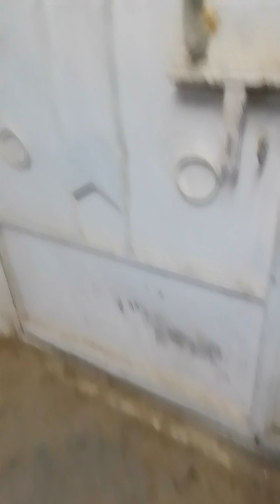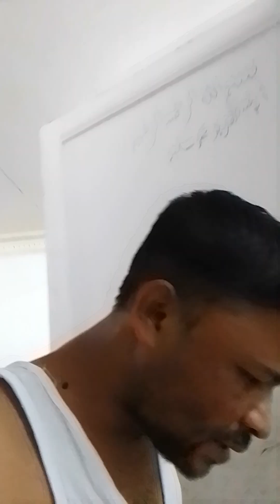রাত্রে নাস্তা করতে আসলাম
Bbc Bangladesh salim
Bbc SALIM Bangladesh
Bangladesh bbc SALIM
Bangladesh blogger salim
Salim Bangladeshi blogger
Blogger salim in Saudi Arabia
Saudi Arabia blog style
Blog life style
Vlog life style
Bengali blog life style salim
Vlog 2024
Blogging 2024
Vlogging 2024
Salim motivational speaker
Speaker salim bbc

I am Bangladeshi blogger. my name is Salim. now I am in Saudi Arabia. I am a blogger. I create blog video for all. I not create any sexual video. I make video for all all family member can see together. MY  video is creative, motivational and educational and informative.

Bangladeshi blogger
West Bangla blogger
Eest Bengali blogger
Bangladeshi blogger
Saudi Arabia blogger
আমি একজন বাংলাদেশী ব্লগার
আমি এখন বর্তমানে সৌদিতে আছি
প্রায় দীর্ঘ ২০ বছর ধরে আমি সৌদি আরবে আছি
আমি কাজগুলো ঠিকমতো ব্লগে ধরাইতে পারি না কিন্তু যখন রুমে থাকি বা যখন পাক রুমে থাকি তখন আমি আমার সবগুলো আমি ব্লগের মাধ্যমে শেয়ার করে থাকি

finally video aaya hai guys dekhlo🥰😍